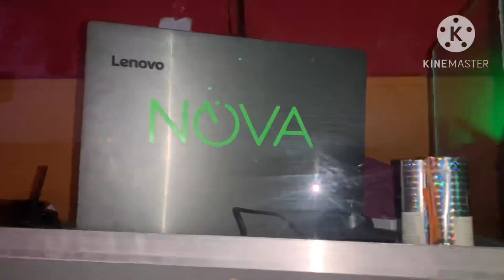Nova Producciones en Ramallo // Los Porteñitos Dueños de la Diversión